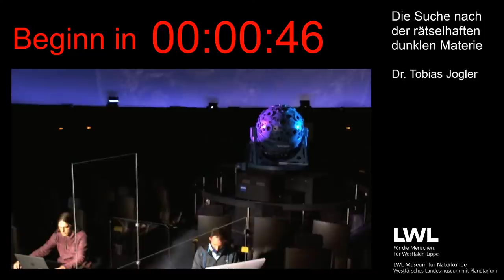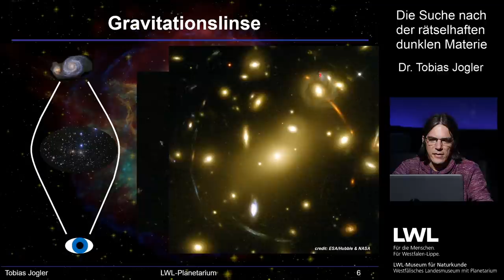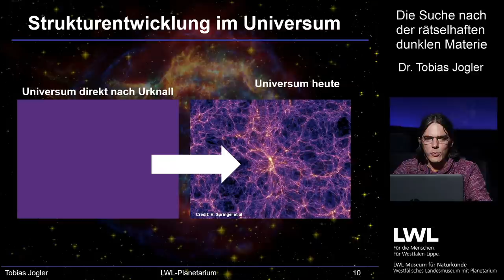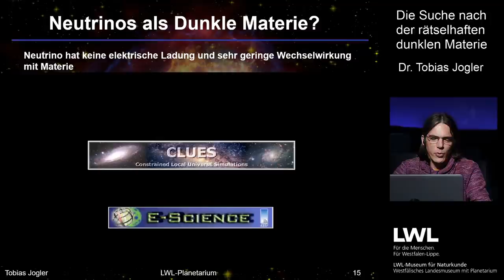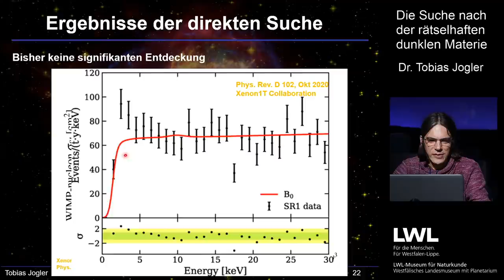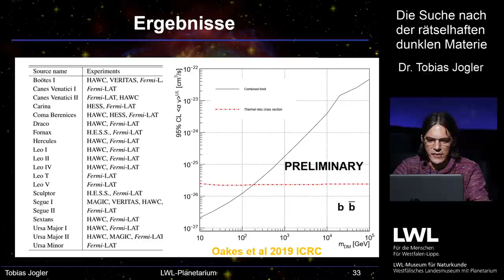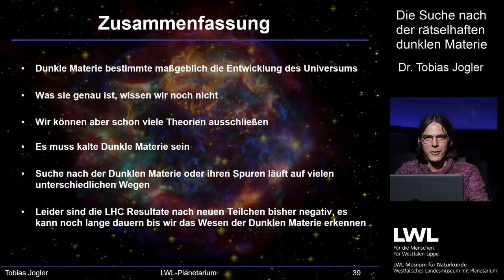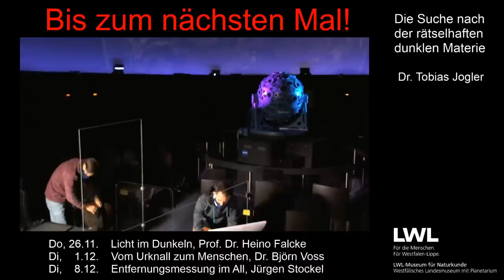Die Suche nach der rätselhaften Dunklen Materie | Live-Vortrag: Dr. Tobias Jogler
Unsere Galaxie wird zusammengehalten von der sogenannten Dunklen Materie - aber sehen können wir sie nicht. Was ist diese rätselhafte dunkle Materie, was für Eigenschaften besitzt sie und warum ist sie so wichtig für die Entstehung unseres Universums und letztlich auch uns Menschen? Woher wissen wir eigentlich, dass es Dunkle Materie gibt? Was unternehmen tausende von Wissenschaftlern um die Rätsel der Dunklen Materie zu lösen?
Der Vortrag gibt einen einfachen und generellen Einblick in das Thema Dunkle Materie. Dabei wird über beobachtbare Phänomene und theoretische Modelle gezeigt wie wir zu dem Schluss kommen, dass es dunkle Materie gibt und was wir durch Beobachtungen schon über sie wissen.

Unsere Tipps:
Schaut den Stream am besten auf einem Monitor an (PC, Laptop, Smart-TV, ...), oder alternativ auf einem Tablet. Per Handy ist es leider nicht sinnvoll, denn auf kleineren Screens kann man nicht alle Details der Präsentation ausreichend erkennen.
Und nutzt den Chat-Kanal, um Fragen an den Referenten zu stellen! Je nachdem werden wir dann direkt während des Vortrags, oder auch danach, auf Eure Fragen eingehen.

Inhalte mit namentlich genannten Autoren sind die Meinung des Autors/Redners, aber nicht zwingend die Meinung des Anbieters.

Impressum
Landschaftsverband Westfalen-Lippe
Freiherr-vom-Stein-Platz 1
48133 Münster